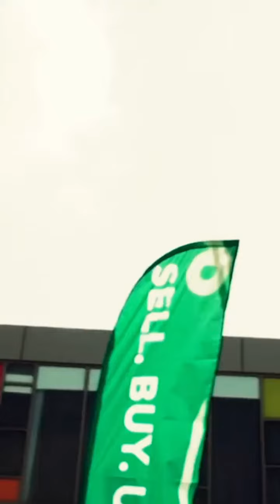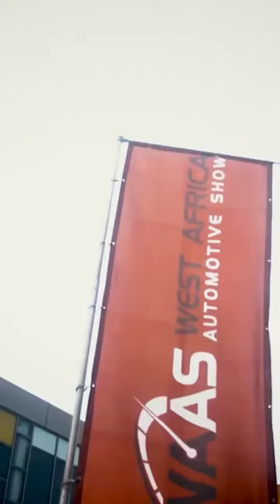Pamtech Media's Super Creative Team Heads to Lagos for West Africa's Biggest Automotive Show🚀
We're coming to LAGOS for the Biggest Automotive Show in West Africa [West Africa Automotive Show] happening from the 16th to the 18th of May at the Landmark Event Center, Lagos.
Register for FREE with the link in the comment section and we'll hook you up with Pamtech Goodies if you visit our booth on the exhibition ground!